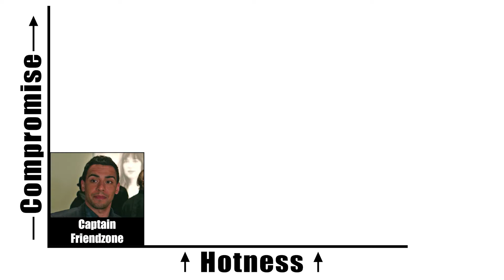My Girlfriend Made Me Watch Fifty Shades Freed!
My Girlfriend Made Me Watch It
Hosted by Rob Schow

Honest reviews from a guy who would much rather be watching '80s action flicks.

Ever had your significant other force you to watch a movie you would never see on your own? I'm here to help, to give you my take so you can decide if you want to actually watch the movie, or just sneak in a nap.

FIFTY SHADES FREED is a 2018 erotic romantic melodrama directed by James Foley.  It's the third part in the FIFTY SHADES trilogy based on the books by E.L. James.  While it originally started as Twilight fanfiction, it quickly became its own thing with E.L. James basing much of the plots on her own fantasies.  At first I felt bad for her husband, Niall Leonard, cause if the fantasies of the FIFTY SHADES trilogy are what she wants, how could he ever live up to that?  But guess who ended up being the screenwriter on FIFTY SHADES DARKER and FIFTY SHADES FREED?  That's right... Niall Leonard.  So they both got to enjoy their fantasies!